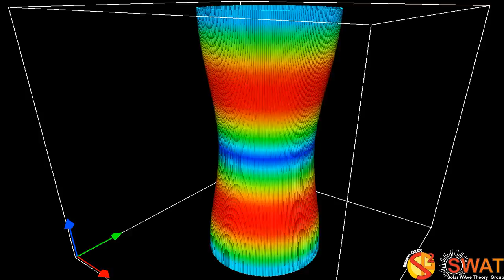Magnetic Flux Tube - Sausage Mode - Fast Branch 1 - Full Cylinder - B Magnitude